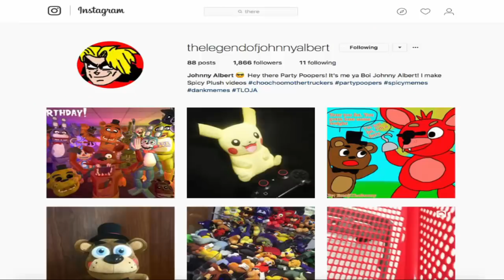SML Movie: Robot Jeffy Freddy and Golden Freddy Reaction (Fred,Buzz,Neighbor,Jr,ToyBonnie)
TheLegendOfJohnnyAlbert

Nintendo
SML Movie: Robot Jeffy
FNAF Plush
SuperMarioLogan
SML
TheLegendOfJohnnyAlbert